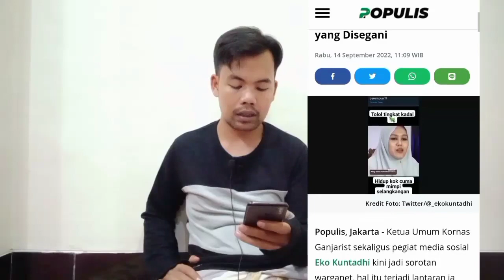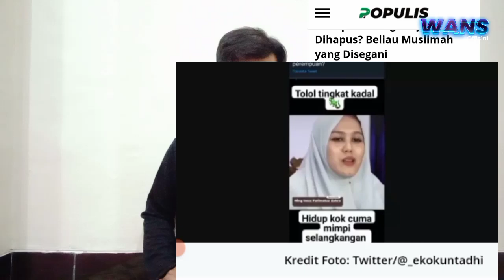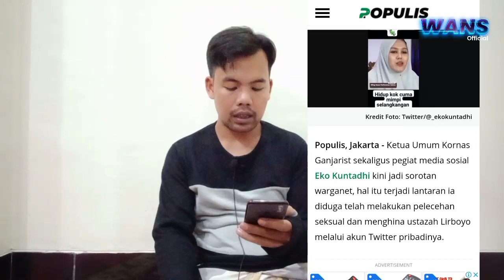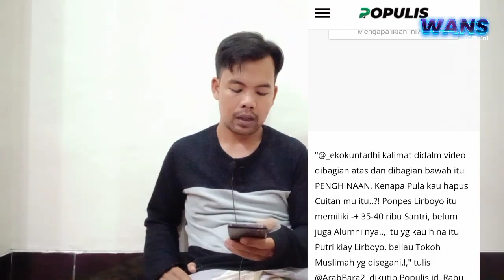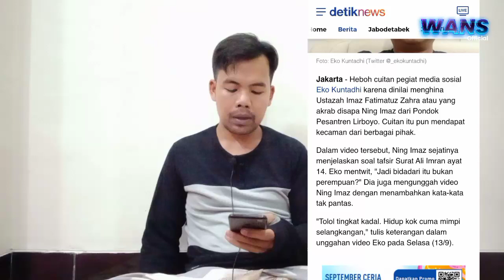Eko Kuntadhi Berulah Lagi, Kali Ini Hina Ustadzah Ning Imaz Lirboyo